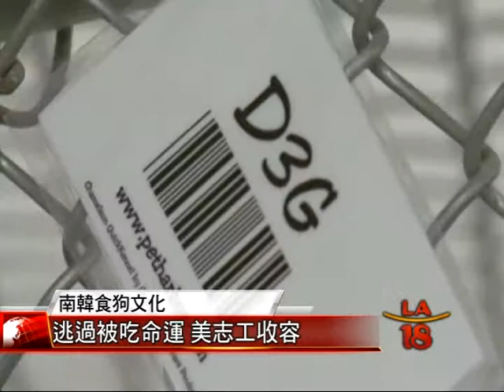[狗兒獲救免成美食] 洛城18台晚間新聞01082015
狗肉是一些南韓人喜愛的美食，也因此每年有上百萬隻狗被屠殺。不過最近有一批幸運的南韓狗兒被解救抵達美國，他們將在此尋找溫暖的家，展開新生活。

洛城18台晚間新聞記者 姜爾蓓 報導